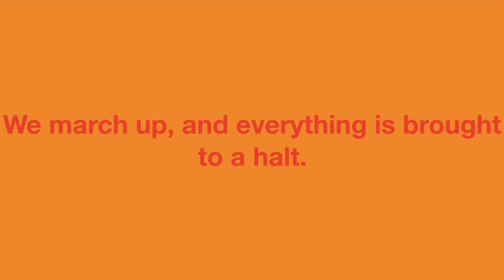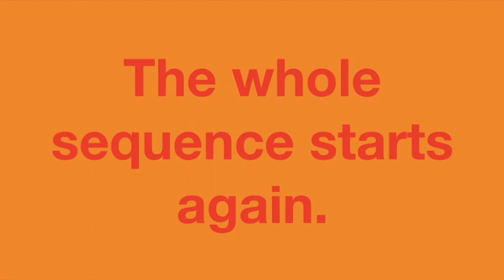Jesuit Football Game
Football games are times of excitement. On October 5th, 2018, we played Jesuit High-School at the brand new Tulane University Yulman Stadium. Unfortunately, the embarrassment wasn't on the field. Watch as I get chewed out by someone I don't even know.

P.S. One week later, we played St.. Aug. This time I tripped and fell like an idiot while marching into the stands.